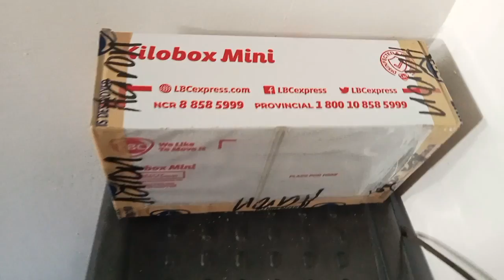everyday blog mini vlog #2